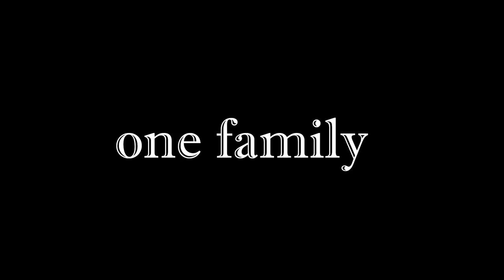Γυρνώντας την Ευρώπη με 4 ρόδες - επεισόδιο 1/4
Αν σας αρεσε το βιντεο αφηστε μου ενα σχολιο λεγοντας γιατι, αλλα και τι θα θελατε να δειτε στη συνεχεια.